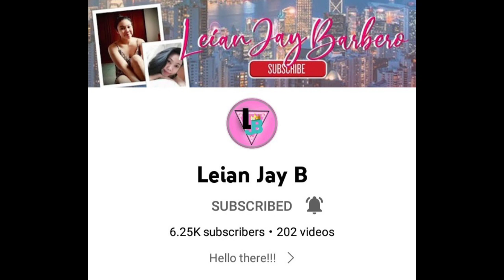PAPA DUMBO HELPED FIX OUR NEIGHBOR'S DOOR. GRABE ANG DAMING ANAY.😬 SALAMAT AT NAAYOS DIN. 💗